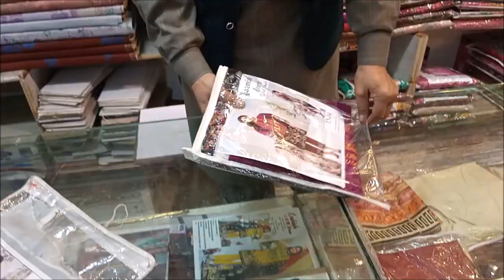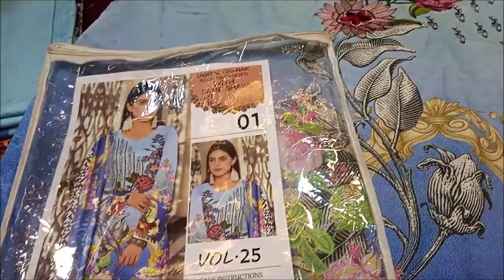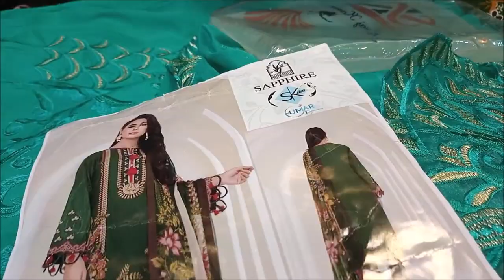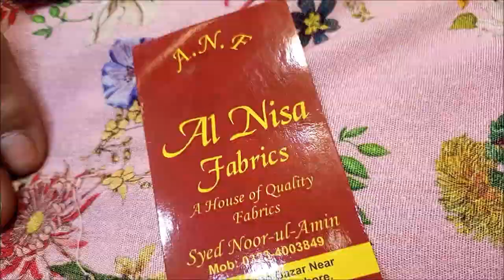Winter sale offer 3pc linen, wool & marina starting from 1500 Feat Anarkali